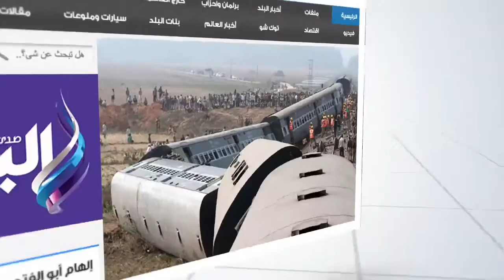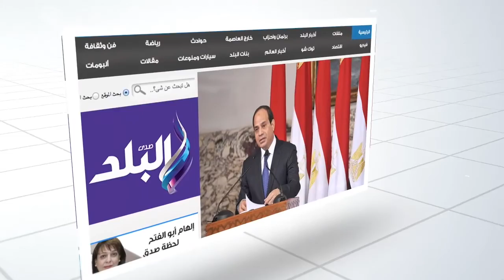إفطار جماعي لعمال المنطقة الصناعية ببني سويف